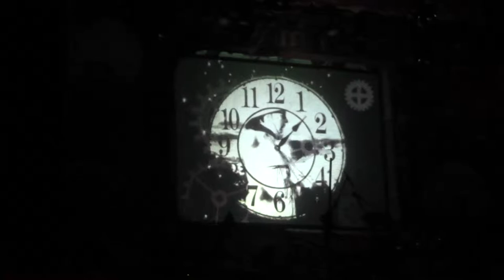Пикник - Интро+Остров (Щёлково 28.11.2013)